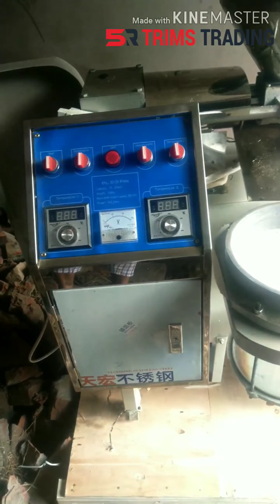অটোমেটিক সরিষা সয়াবিন তৈল বানানো মেশিন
সরিষা সয়াবিন তৈল বানানো মেশিন
প্রতি ঘন্টা ১০-১৫ লিটার ভাগানো যাই
২ ঘোড়া মটর ২২০ভোল্ড
সয়াবিন, সরিষা, বাদাম সহ সকল প্রকার তৈল রিফাইন্ড করার মেশিন #  oil refined machine

বাংলাদেশের কৃষি ও খামার ব্যবস্থার উন্নয়নে...

বাংলাদেশী চাষী-খামারী ভাইদের সকল প্রকার সমস্যা সমাধানে.

🔴আমরা সকল খামারী ও চাষী ভাইদের সুবিধার্থে উন্নত প্রযুক্তি সম্বলিত কৃষি মেশিনারি সুদূর চায়না থেকে নিয়ে এসেছি যা আপনার খামারকে আরো আধুনিক, লাভজনক ও অধিক উৎপাদনশীল করে তুলবে।

✅ দেশের কৃষিক্ষেত্র এবং খামার ব্যবস্থাকে আরও আধুনিক ও লাভজনক করাই আমাদের প্রধান লক্ষ্য !!

আমরা সরাসরি বিদেশ থেকে আমদানিকৃত কৃষি মেশিনারি বিক্রয় করে থাকি। আমাদের মেশিনসমূহ ব্যবহার করার মাধ্যমে আপনার কৃষি খামার, মৎস্য খামার, পোল্ট্রি খামারকে আরো আধুনিক এবং লাভজনক করতে পারবেন। আমাদের উদ্দেশ্য বাংলাদেশের কৃষিক্ষেত্রকে আরো আধুনিক করে তোলা। আশাকরি আমাদের নিয়ে আসা মেশিনসমূহ আপনার প্রয়োজনে আসবে।

✳আমাদের মেশিন সমূহঃ-
✅ সকল প্রকার ডিম থেকে বাচ্চা ফোটানো ইনকিউবিটার
✅ ডেইরি ফার্মের মিল্কি মেশিন
✅ ঘাস ও খড়কুটো কাটাঁ মেশিন
✅ মাছের ভাসমান ও ডুবোন ফিড বানানো মেশিন
✅ মুরগির ফিড বানানো মেশিন
✅ ধান কাটাঁর মেশিন
✅ পেলেট ফিড মেশিন
✅ ফিড মিক্সচার মেশিন
✅ গম ও ভুট্টা গুরা করার মেশিন
✅ মুরগির ঠোঁট কাটাঁর মেশিন
✅ কফি মেকার মেশিন
✅ গরু খাবার বানানোর মেশিন
✅ মিল্ক সেপারেটর
✅ অন্যান্য যে কোন প্রকার মেশিনারি ও পার্স এর অর্ডার নেওয়া হয় ।

অর্ডার করতে সরাসরি কল করুন অথবা ইনবক্স করুন
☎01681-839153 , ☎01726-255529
✳এছাড়া ও চায়না থেকে যেকোনো প্রকার মেশিন বা মালামালের অর্ডার নেয়া হয় ..
✳আমাদের অফিসঃ-
মডেল মেকার এশিয়া লিঃ
২২ মোল্লারকেট (১২ তালা) ,এয়ারপোর্ট, উত্তরা, ঢাকা-১২৩০